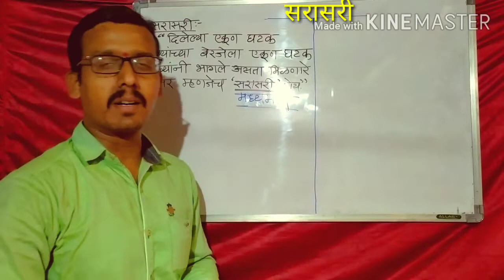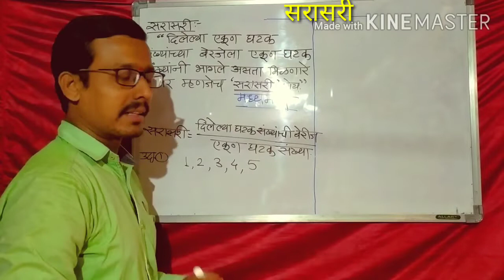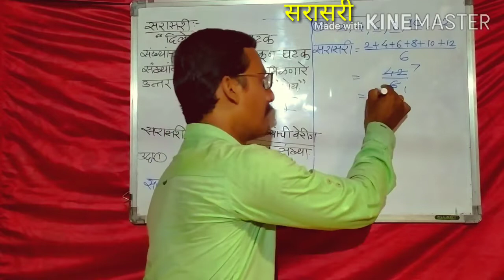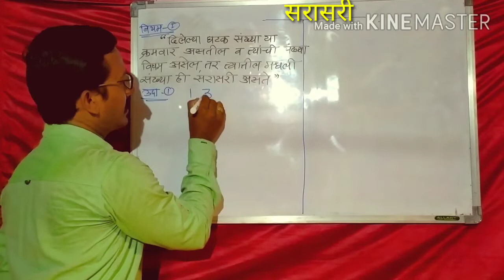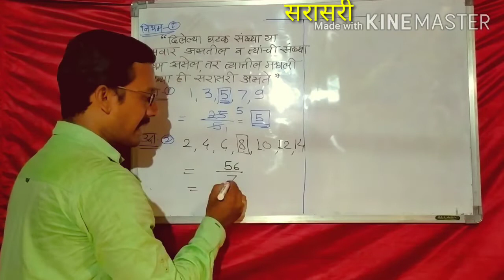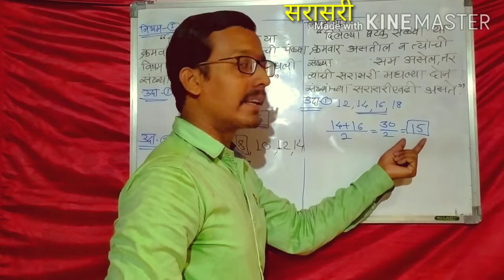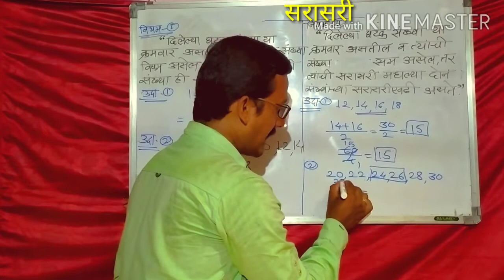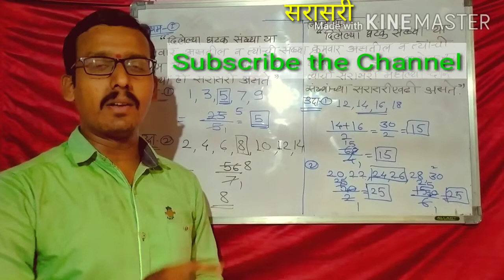सरासरी भाग १ (Average) नवोदय, शिष्यवृत्ती,पोलीस भरती,विविध स्पर्धा परीक्षांसाठी उपयुक्त घटक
व्याख्या,सूत्र, नियम
सरासरी
sarasari
Average